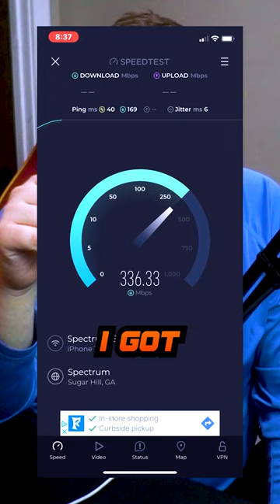The BEST Wifi Router in 2023!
- Tools:
- Camera: Sony a6400 4k
- Desk Mic: Rode Pod
- Wireless Mic: Rode Go Pro Wireless